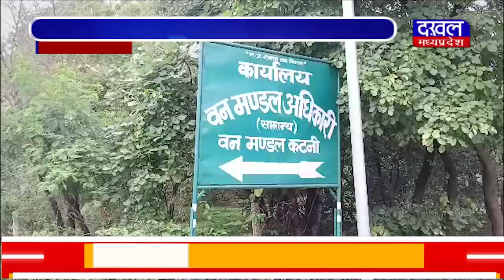DAKHAL NEWS मादा तेंदुए की रहस्यमय तरीके से हुई मौत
मादा तेंदुए की रहस्यमय तरीके से हुई मौत
वन विभाग ने शव को पोस्टमार्टम के लिए भेजा